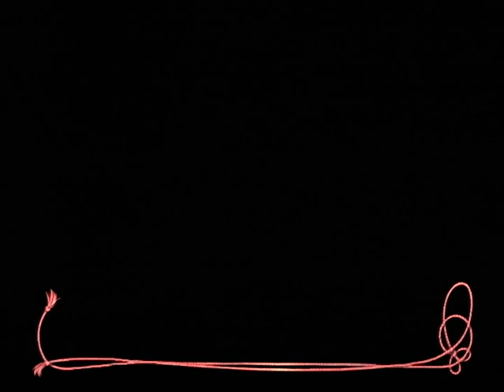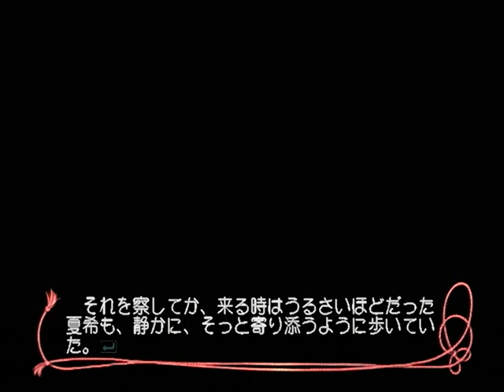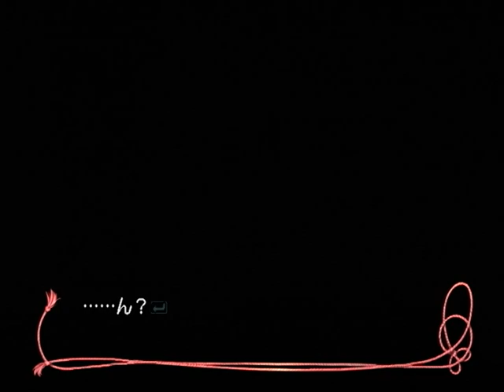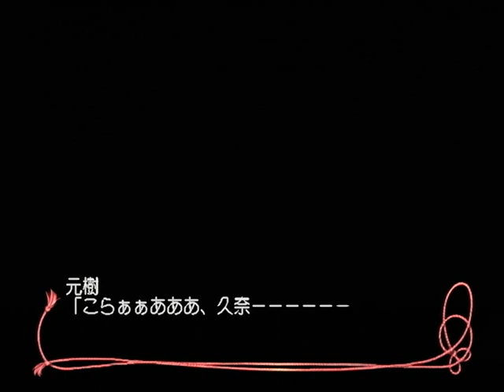【PS2】巫女舞 ～永久の想い～ ベストエンド Part６６ 琥珀編 ～彼女の底知れぬ実力に背中が寒くなる 【マイワールド】【マイワー】【JAPAGE】